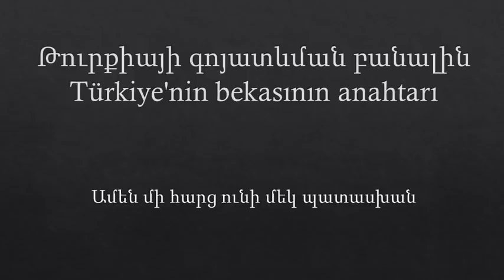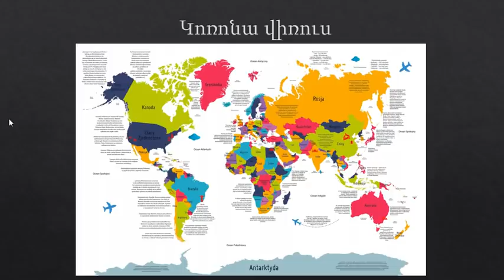Թուրքիայի գոյատևման բանալին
Անգլիան իր հրամանը լրիվ կատարողին ոչնչացնում է:
Թուրքը դա լավ հասկանում է